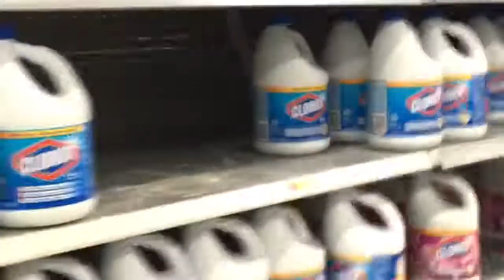WE’VE HIT THE JACKPOT BOOIIIZ!!!!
We’ve hit the motherload!
Grab the buckets everybody because the drinks are on ME!!

-2017